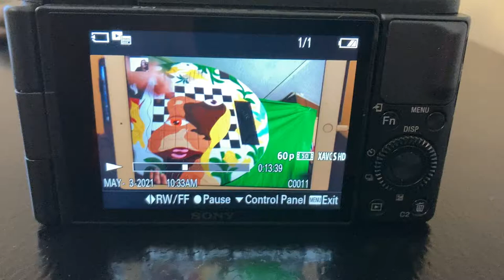Da CandyShop feat Chris Childs Preview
I been waiting a really long time for this but the time is almost here for the 1st podcast interview visual. The podcast is already posted on anchor but the visual will be available soon. I did it on FaceTime but it’s only the beginning.